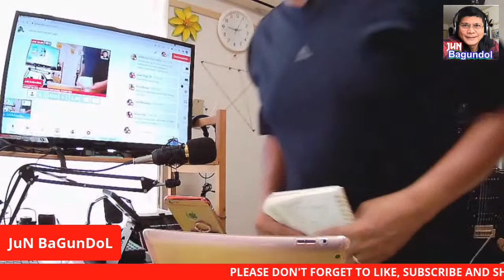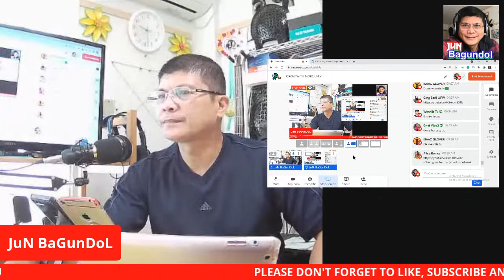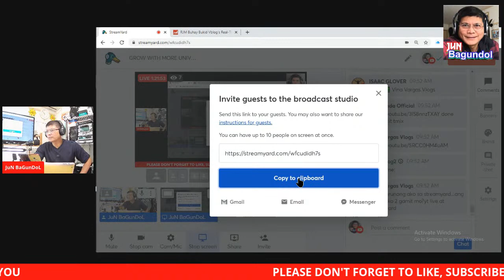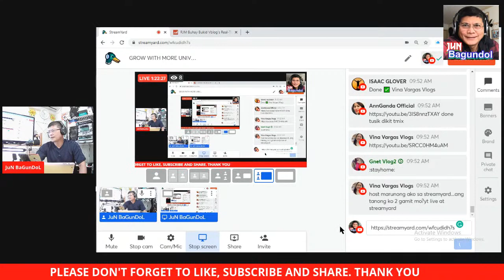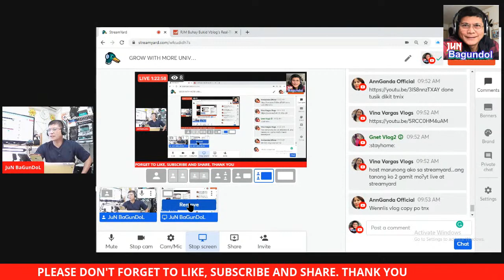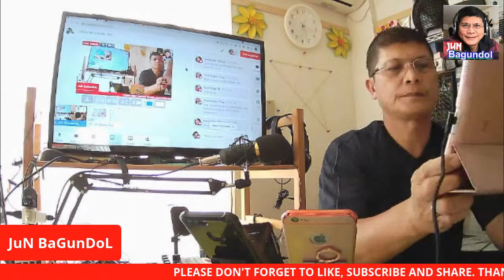GROW WITH MORE UNIVERSAL FRIENDS